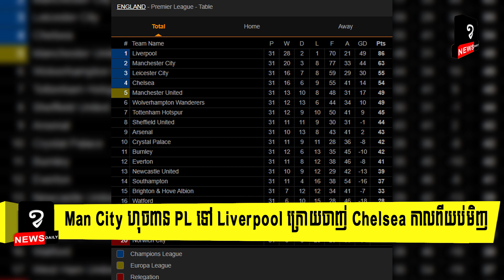Man City ហុចពាន PL ទៅ Liverpool ក្រោយចាញ់ Chelsea កាលពីយប់មិញ